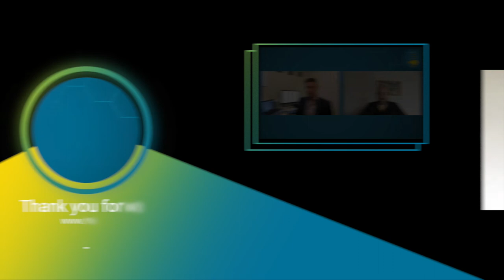How Business Can Cope with COVID-19 and the Lockdown - Guest Interview: Fiona Clark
In this interview, Mortgage Lab sat down with Fiona Clark from the BreakThrough Business Solutions to discuss how small to medium businesses are coping with COVID-19 and the lockdown.